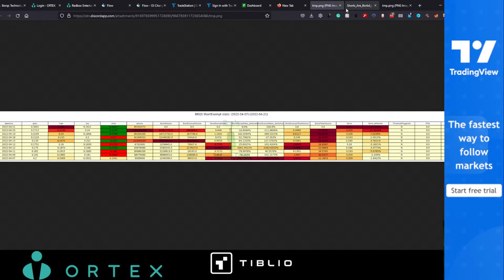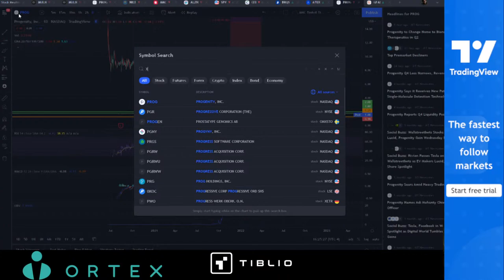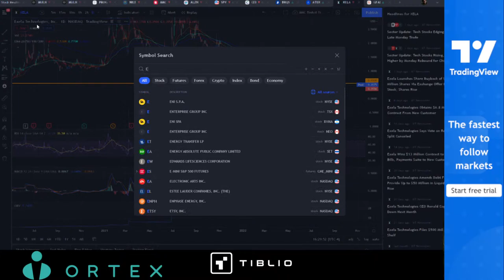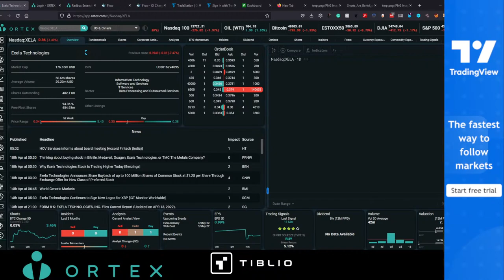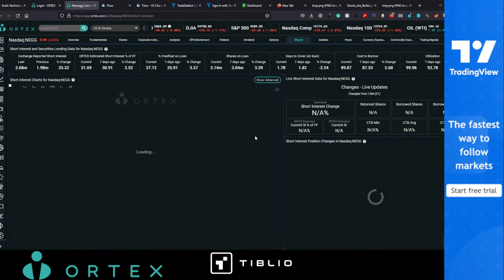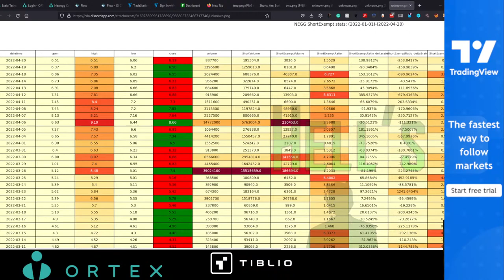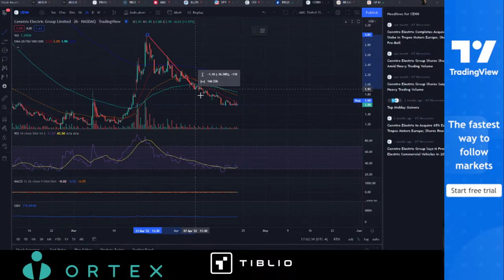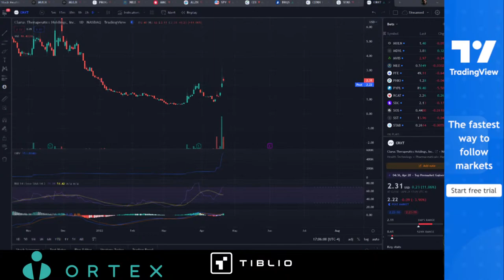Shorts are BORQ'd | $ALZN $AMC $ATER $BBIG $BRQS $GME $PROG | HTF LIVE!